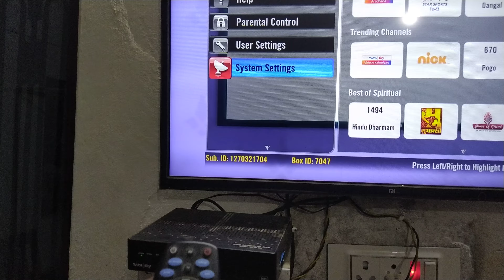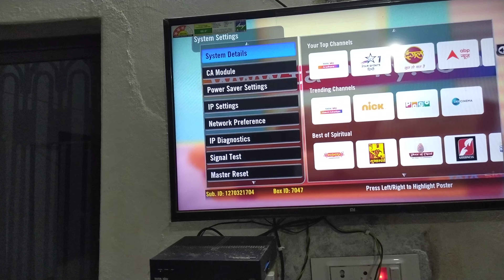Tata Sky ka signal kaise check Karen/How to Tata Sky signal check video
Dosto aaj ke is video me hm batane bale hai aapko ki aap kis prakaar se Tata Sky ka signal check kar sakte hai to video ko pura jarur dekhe .